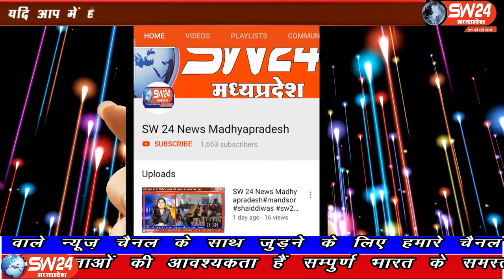sw24news rajgarh, 30.09.2019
राजगढ़ जिले के खिलचीपुर में राष्टपिता महात्मा गांधी जी की 150 वी जयंती के उपलक्ष्य में गांधी जी के विचारों को जन जन तक पहुचानेsw24news